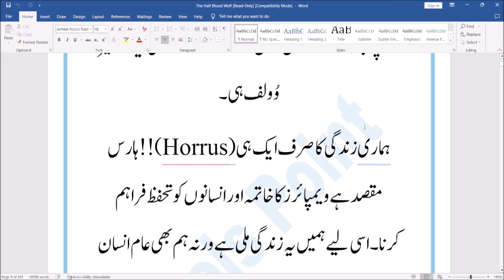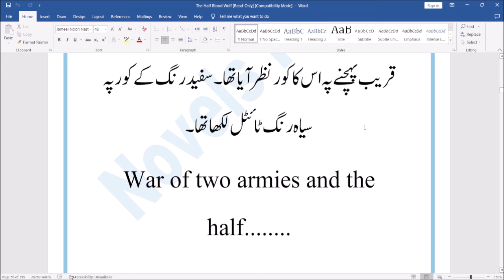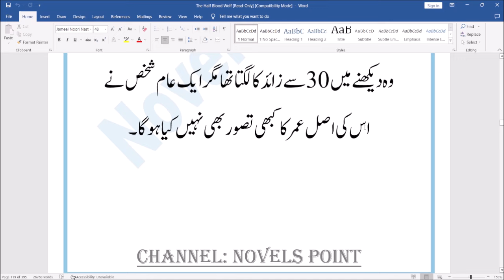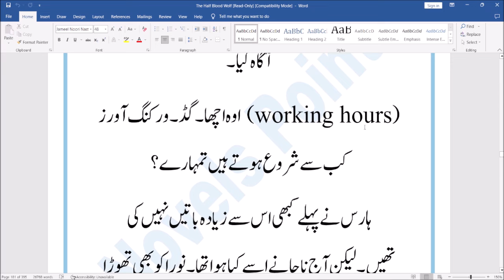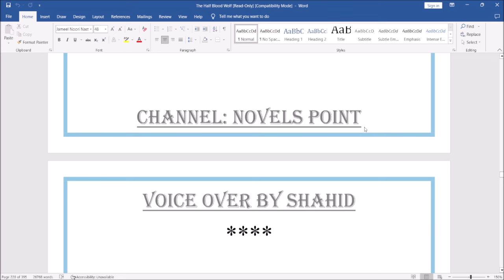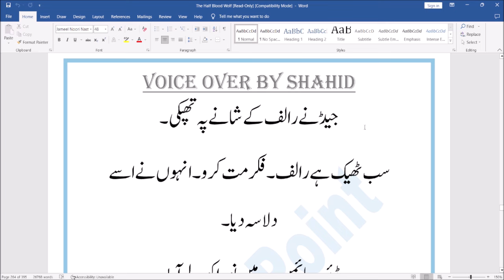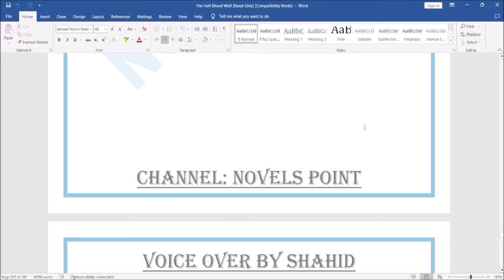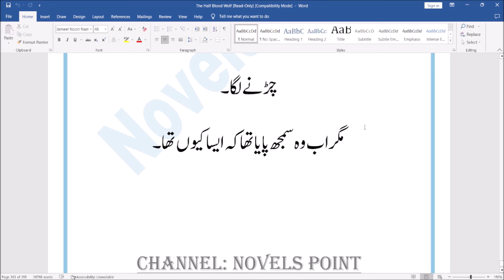Bloody Wolf Complete Urdu Novel | Romantic Novel | Novels Point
An Emotional Heart Touching Story | Moral Story in Urdu | Hindi Kahani | Sachi Kahaniyan